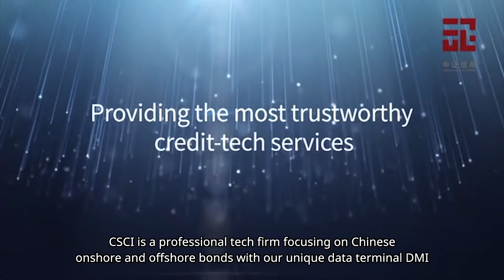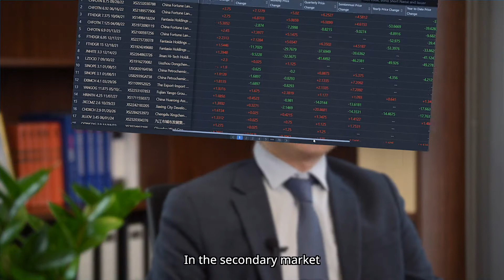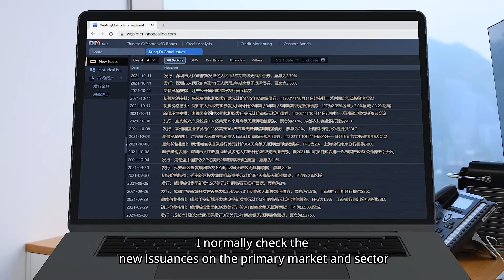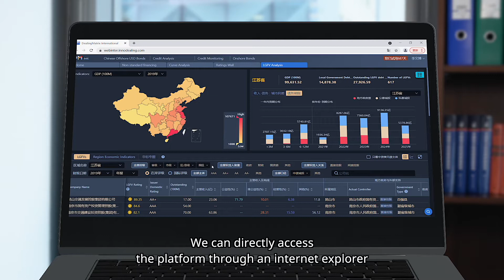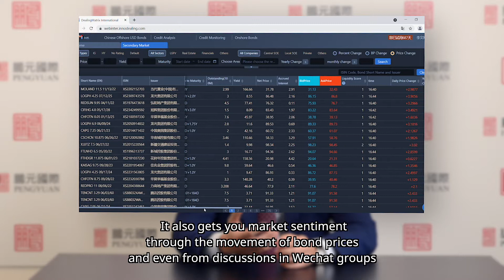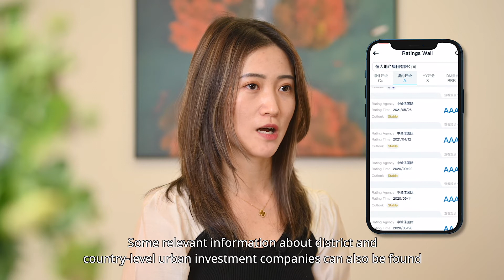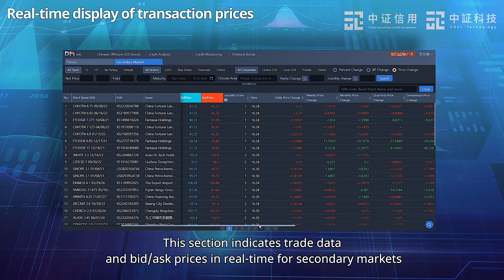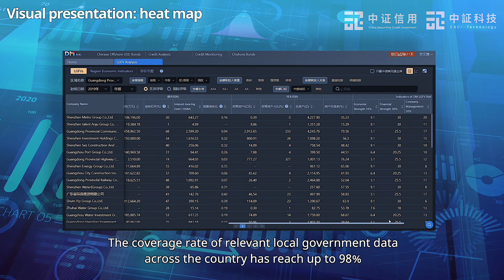CSCI Masterclass Video for 2021 Hong Kong Fintech Week